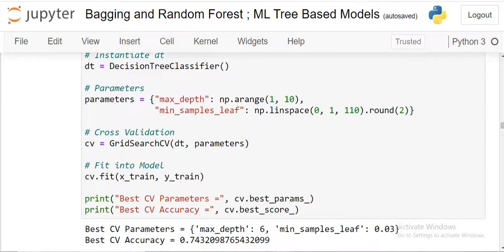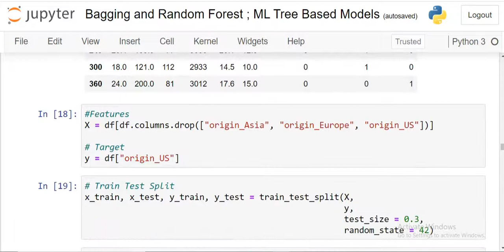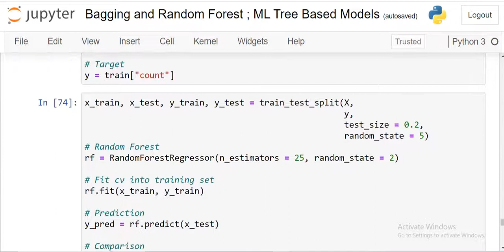Bagging and Random Forest ; ML Tree Based Models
This video is related to Bagging and Random Forest in Python

The tasks are done in this video using python programming libraries such as
warnings
pandas
numpy
sklearn
matplotlib

Methods:
Train Test Split
random forest
bagging

Tasks:
● Perform Random Forest and Boosting on Dataset
● Perform Machine Learning like bagging and Random Forest to predict outcomes.
● Analyze Model Accuracy